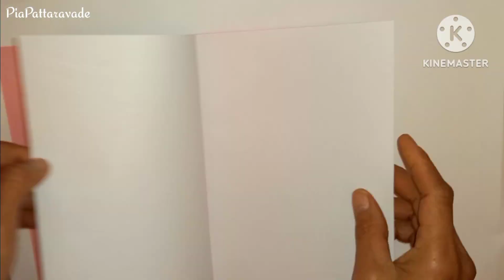DIY Happy new year card 🎊 หัดทำการ์ดอวยพรปีใหม่ค่ะ💯 Felicitări de Anul Nou 🎉